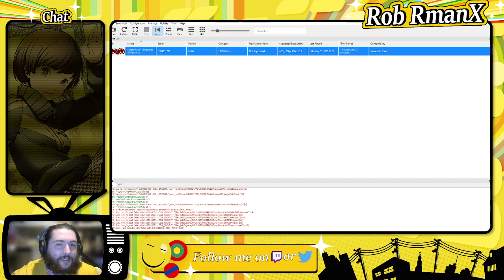Spider Man Shattered Dimensions - Part 1